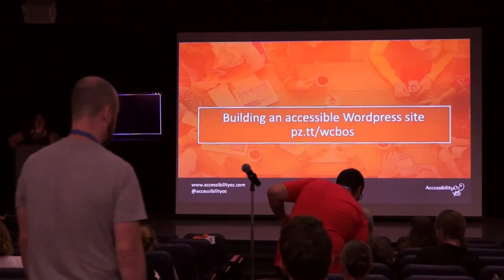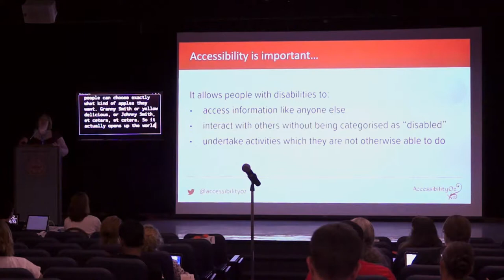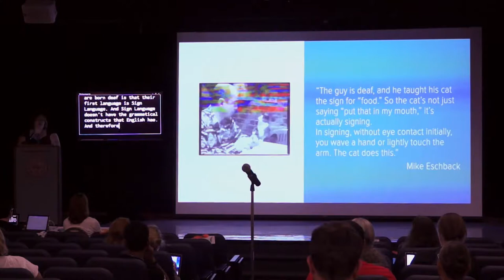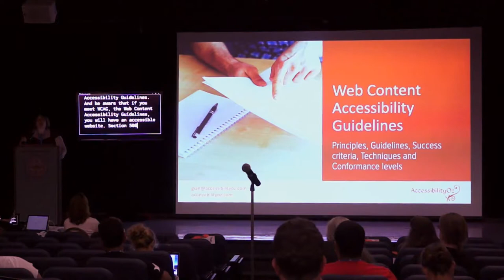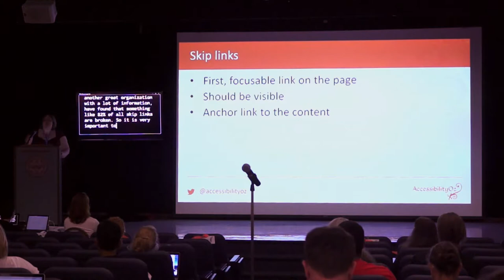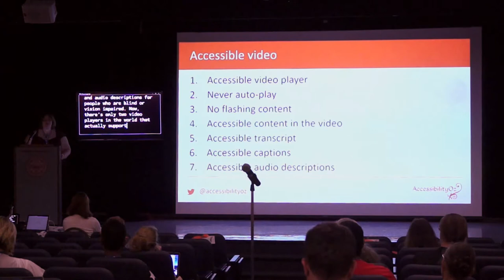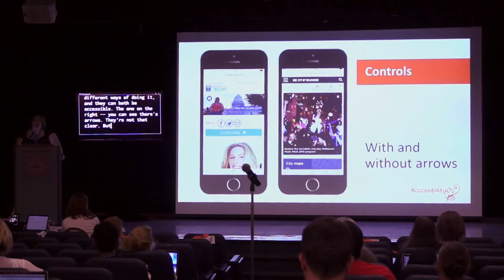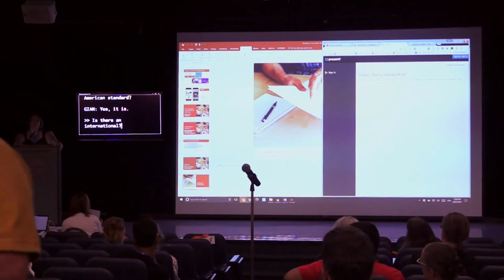Creating an Accessible WP Site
Gian Wild -

AccessibilityOz has just released the Rooted in Rights web site, a fully accessible WordPress site which won the Australian Web Award for Accessibility. Gian Wild talks about how to make a site accessible to people with disabilities and compliant with US regulations, including WCAG2. Incorporating accessibility into your web site build is important and can often mean the difference between an accessible and an inaccessible site at launch. Specific stages require accessibility intervention, including design, template, and final site launch. Suitable tasks and training is also covered.